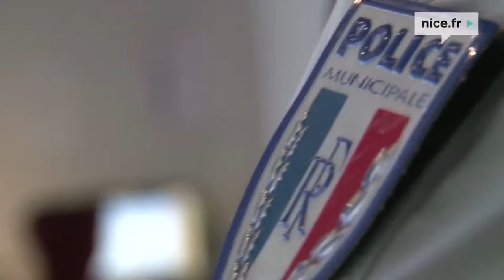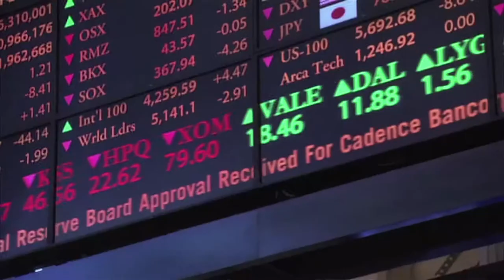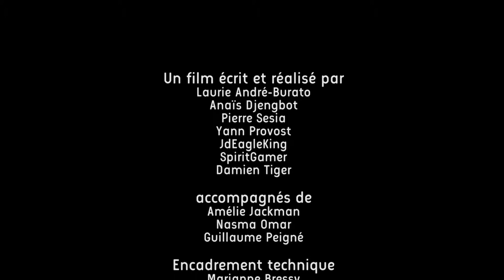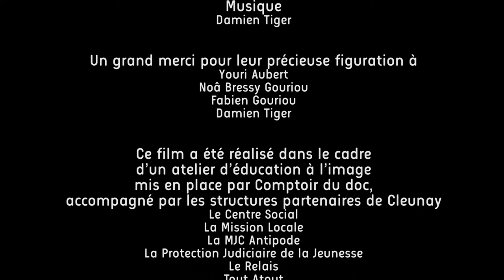Secure Project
Ce film a été réalisé dans le cadre d'un atelier d'éducation à l'image mis en place par comptoir du doc, accompagné par les structures partenaires de Cleunay. Le centre Social, La Mission Locale, La MJC Antipode, La Protection Judiciaire de la Jeunesse, Le Relais, Tout Atout